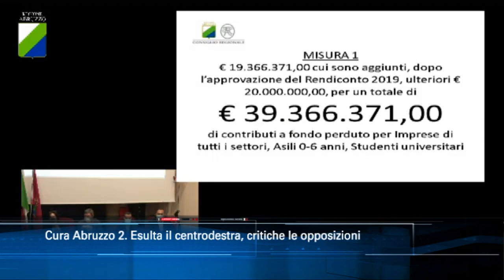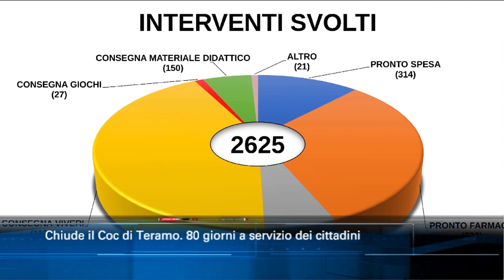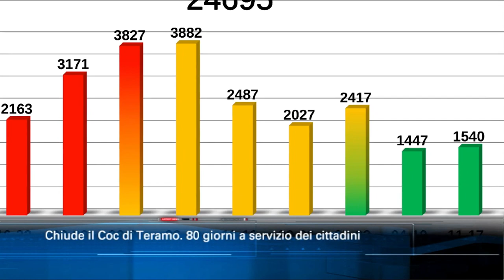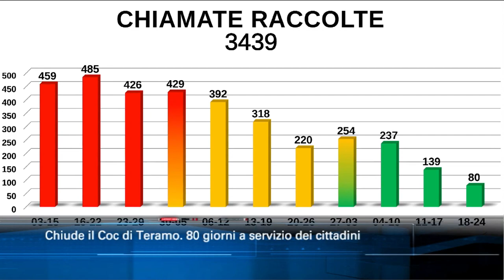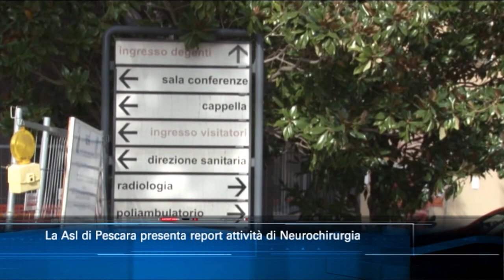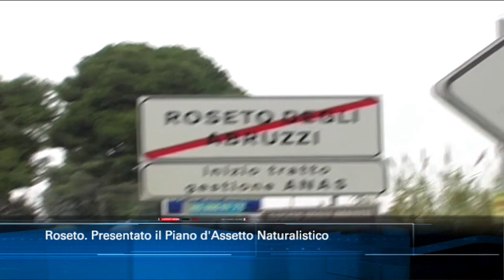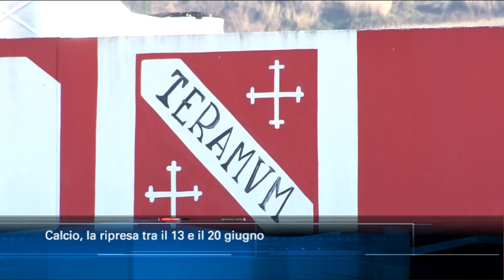TgSei edizione delle 14 di lunedì 25 maggio 2020